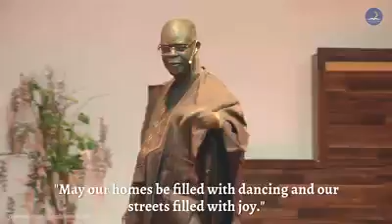Have you seen this analysis...?